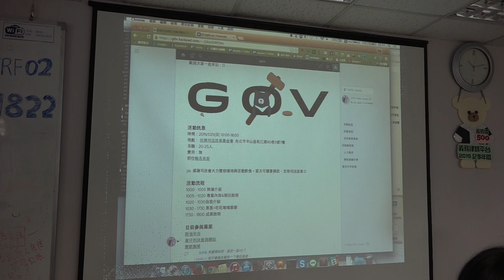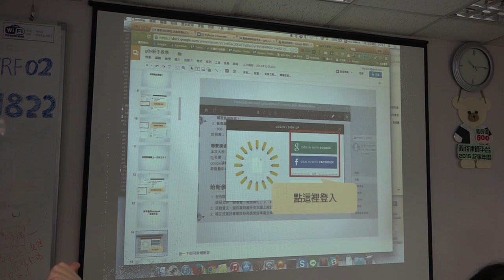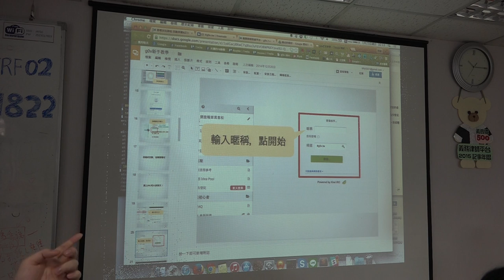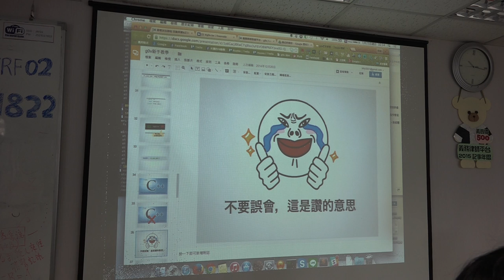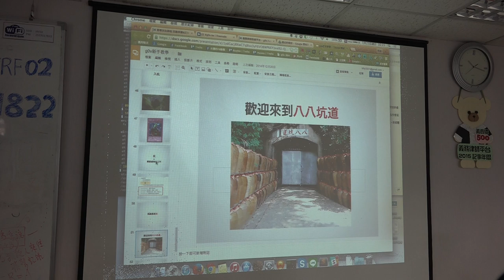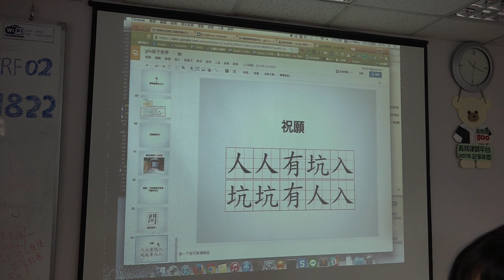第零次法律松 開幕 新手教學